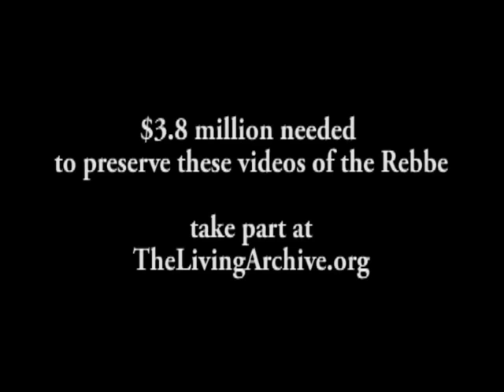Twilight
From Living Torah (Volume 56, Episode 221)

Made possible by:
Creswell Inc.